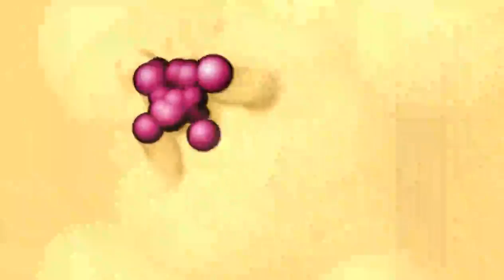Come to Win - Silent Partner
Come to Win by Silent Partner
Rhythm
Youtube Free Music Library
Download This Music: Soon!